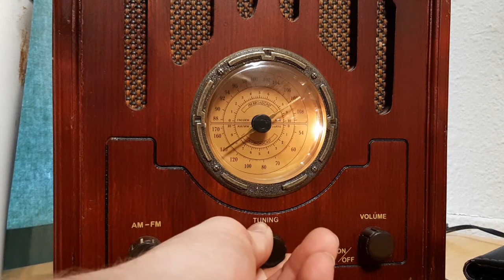S4E23 The Importance of Bats, repeated wrong gardening information, Guest Dr Rose Hayden smith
Segment 1 Joey and Holly The Importance of Bats
Segment 2 Joey and Holly Repeated wrong gardening information
Segment 3 Joey and Holly welcome their guest Author Dr. Rose Hayden-Smith is an author, historian, and food systems expert.  She has a passion for the American Gardening Programs of WW 1.  She is often called the Victory Grower.
Segment 4 Joey and Holly answer garden questions